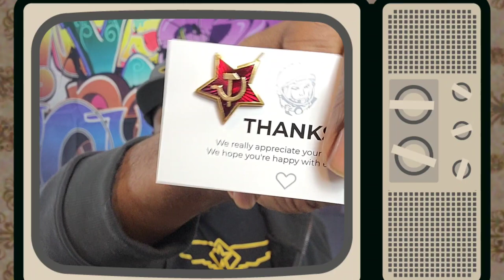Vlogmas 2021 Day 1 Kicks Off With The Unboxing of Vostok's Komandirskie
Welcome to the beginning of Vlogmas on Da Lifestyle. We are definitely going to have fun this year with Vlogmas, so be prepared because this will definitely be a journey.  Today we start with the unboxing of the Men’s Komandirskie Signal Corps Commander Russian Army Military Style Mechanical Watch | 296 Series

There's so many other styles available,  so browse around.

If you are interested in a great content creator that does spot on watch reviews as well as showcasing some of the best watches, check this channel out:

This young lady just joined the ranks of the Content Creators.

They went from dope content creators to business owners over night. Now you have the opportunity to grab your own health & weight loss supplements from Meteandi nutrition.  Just click this link:

Don't sleep on this channel if you like kicks. My man UNBOXED is bringing a different type of flavor,  plus, he's just a cool dude. You're one click away from DOPENESS:

If you like larger watches then this is the channel for you. There's more in store with one click: